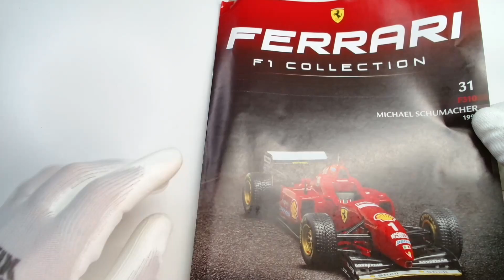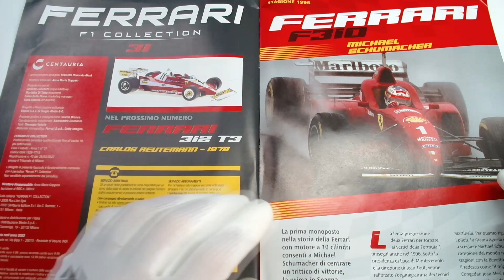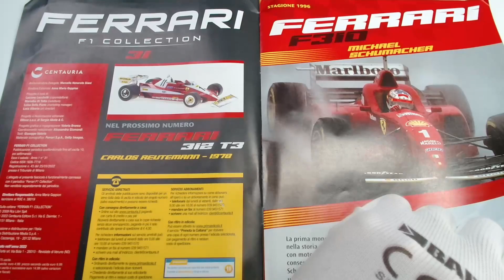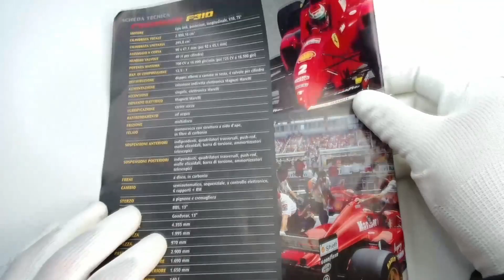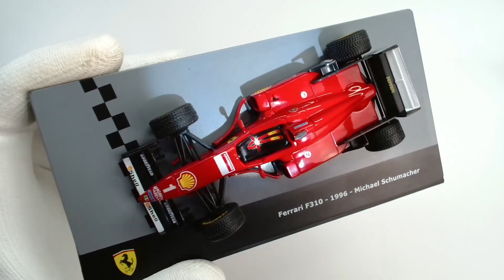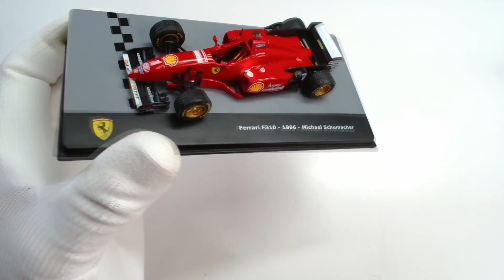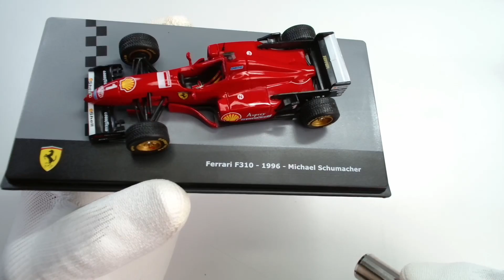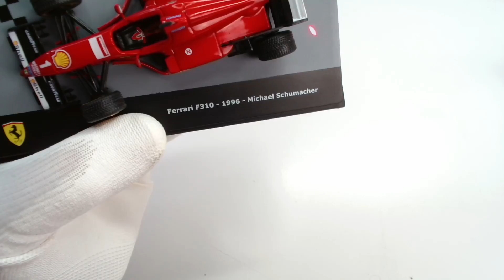Ferrari F1 Collection - #31 - Michael Schumacher - F 310 - 1996 - Centauria